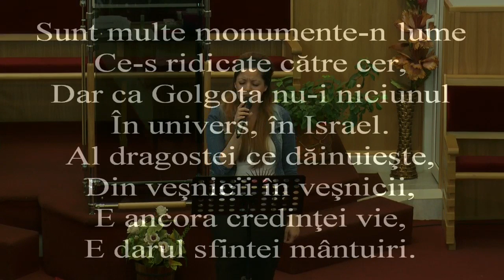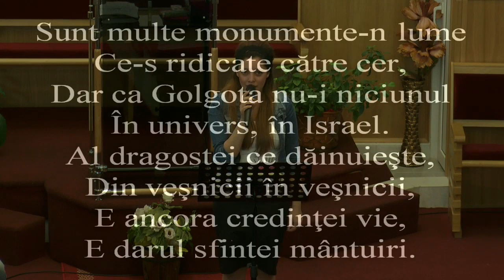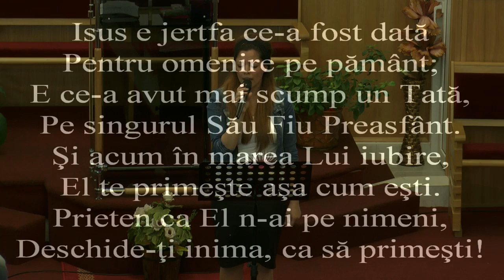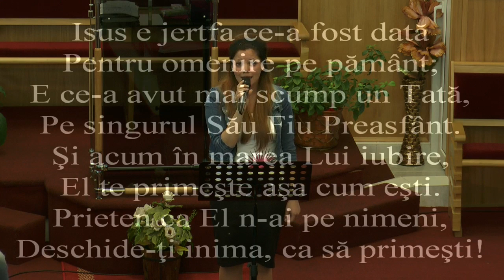Magda Popescu - Iubire Iertare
Magda Popescu - Iubire Iertare - Betel Bucuresti - Arhiva - 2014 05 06